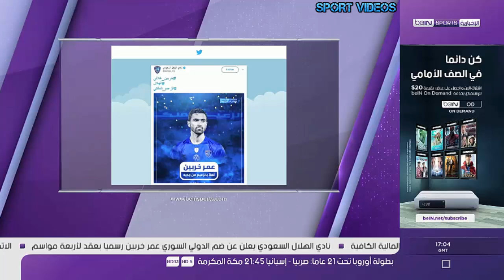نجم برشلونة نيمار يخطف الأنظار بتنظيم مزاد خيري لصالح الأطفال المحرومين